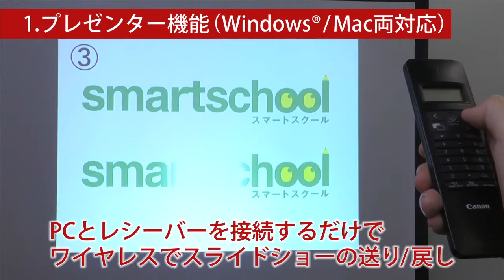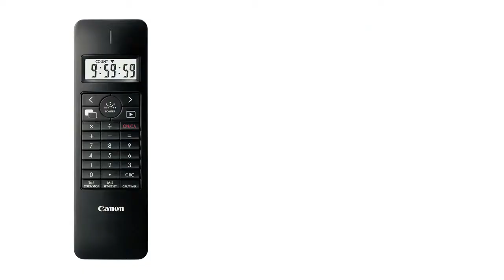キヤノン レーザーポインター